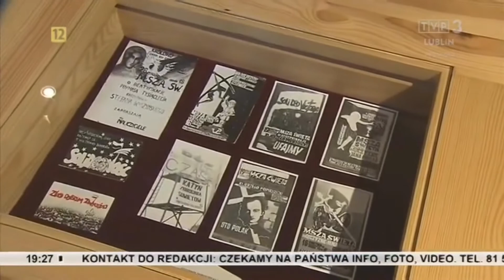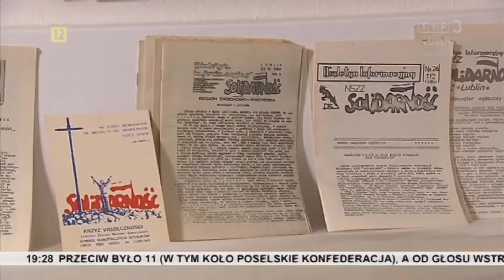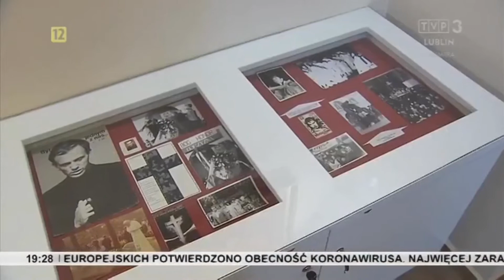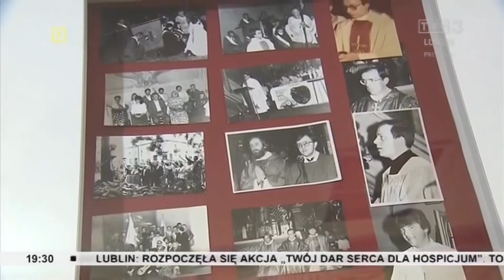Afisz 03 03 2020 Muzeum Solidarności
Opowieść o Muzeum Solidarności, które powstało przy kościele pw. św. Piotra Apostoła, przy ul. Królewskiej 9.